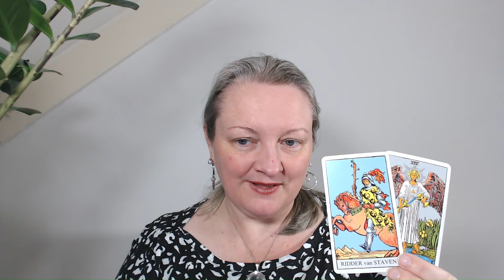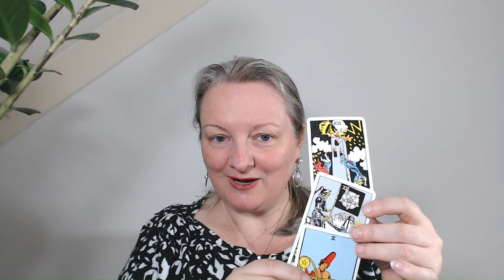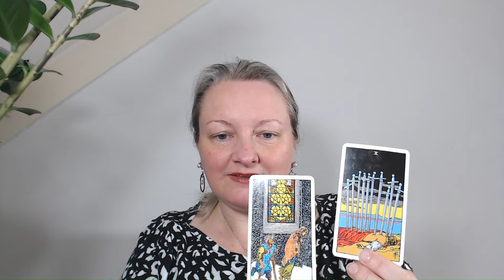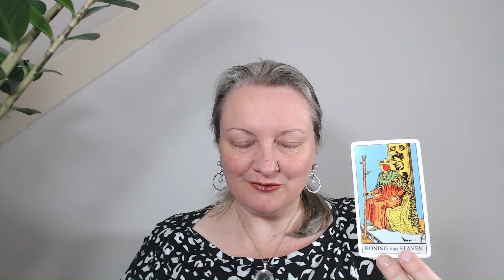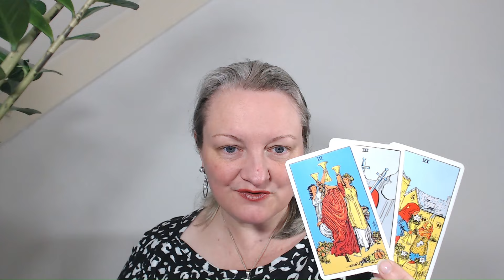The Great Awakening energy UK, recognizing Pale stine Ireland, Spain Norway and energy coming week